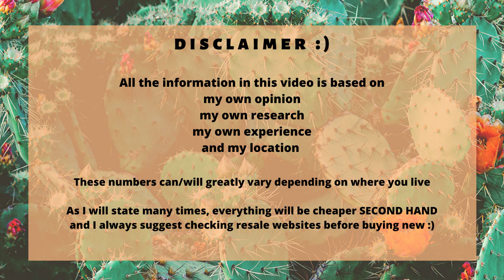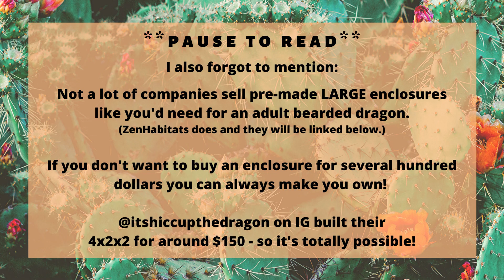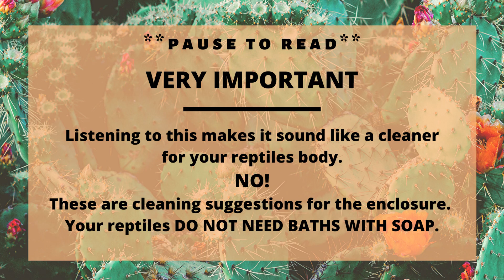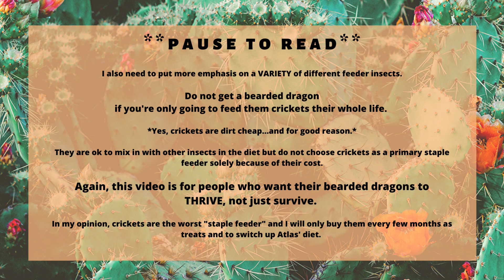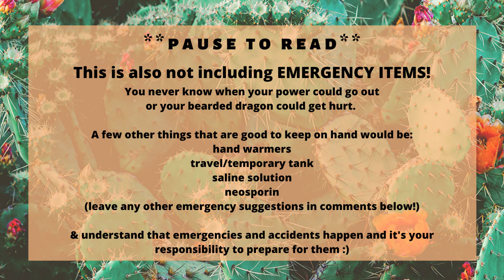REAL cost of getting a BEARDED DRAGON in 2022! NO B.S. VERSION!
🧡🐉 VIDEO SECTIONS 🐉🧡

Disclaimer 1:10
Bearded dragon 2:53
Temp Gun 4:30
Vet Visits 6:00
Enclosure 7:20
Reptile Kits 10:08
Lights 11:08
Substrate 14:23
Food Dish/Tongs 16:30
Water/Baths 18:13
Cleaning Supplies 21:10
Decor 23:12
Food/monthly cost 24:36
Calcium & Multivitamin 28:59
Feeder housing 29:18
Total cost 30:54

✨🐉 What’s up guys! Thanks so much for taking the time to watch this video about the real costs of owning a bearded dragon in 2020. 🐉✨

🧡 This video is A MUST WATCH for people who are thinking about getting a bearded dragon for a pet or if you’re a new reptile keeper in general.

🧡 This video is for people who want their animals to  THRIVE  - not just survive. Crunching all these numbers truly did shock me lol. Bearded dragons are not the easiest pet and please do tons and tons of research before deciding to bring any new life into your home.🐉

🧡 Shoutout to my bff for making this dope beat for my channel!
Song may not be used without permission from the artist.

🧡 PLEASE comment with any questions or concerns you have!! I’m here to help any way I can.